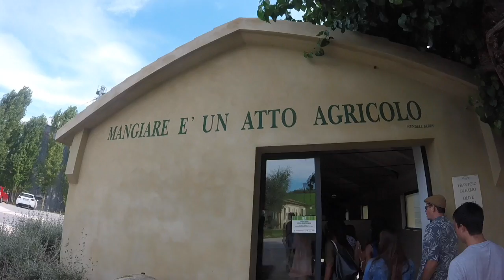Urbino Week 4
In Week 4 students watch an Italian movie at the art film festival, visit Guerrieri farm, try typical Italian foods, and even take independent trips to Rome and Naples.